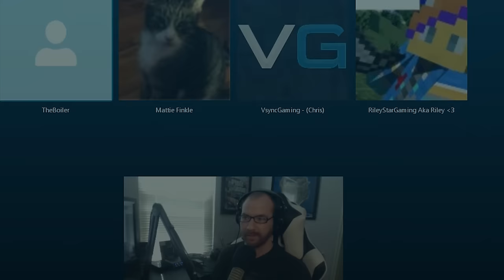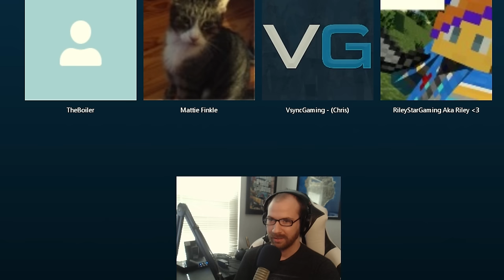Skype with Subscribers #1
if you want to add me to Skype it is codezerogamingjeff I am not always online but I will add you as soon as I am :) Full permission was used from each individual I talked with and a big thanks to all of them for being in the video!

▼Intro Music▼
C Sharp by The Quest